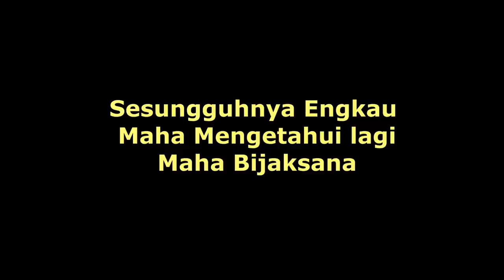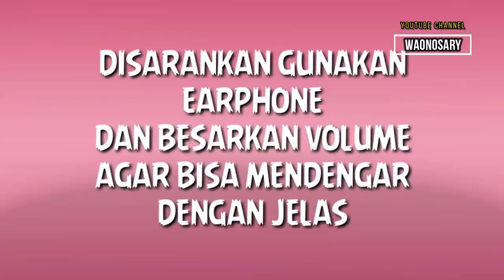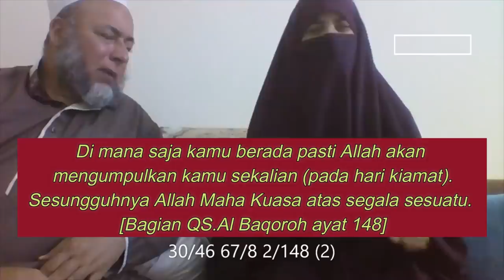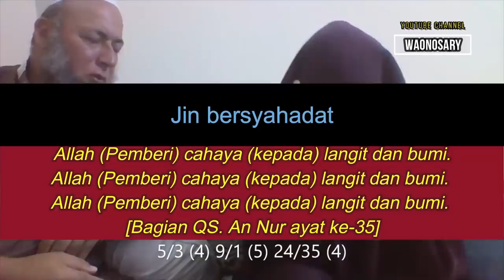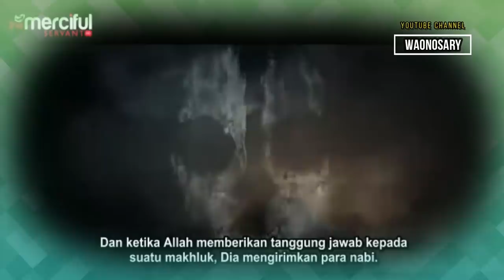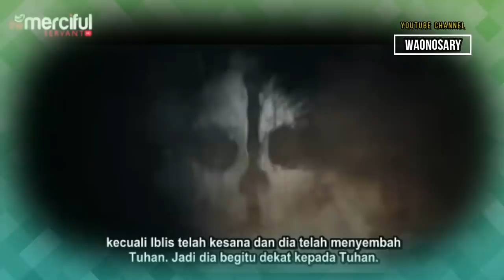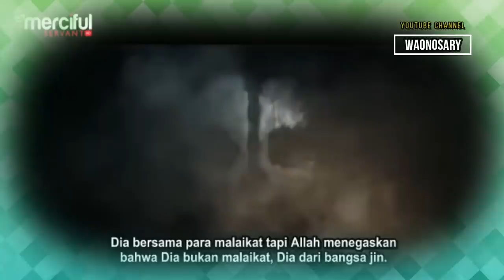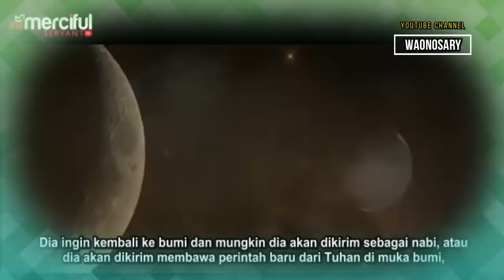DENTUMAN JAKARTA, KISAH IBLIS, DAN JIN YANG SUKA BEREBUT KEKUASAAN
Sedikit tentang Dentuman Jakarta, Kisah Awal mula Iblis dan Jin Yang Suka Bertarung dan Rebutan Kekuasaan